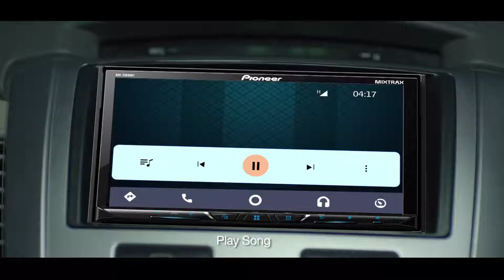Pioneer 6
Car stereo graphics added, tracking
Brand logo tracking to stereo
Road, Car (exterior/interior) clean-up
Super impose, animation